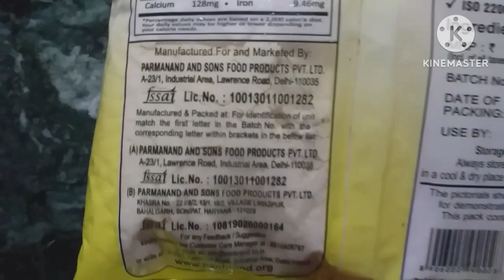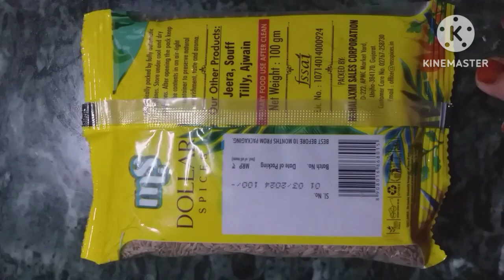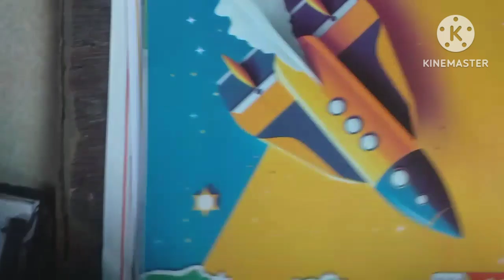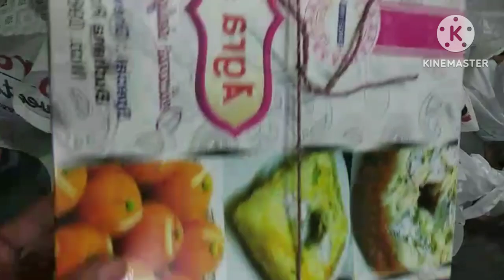lal khat shaadi mein jaane wala Lal khat